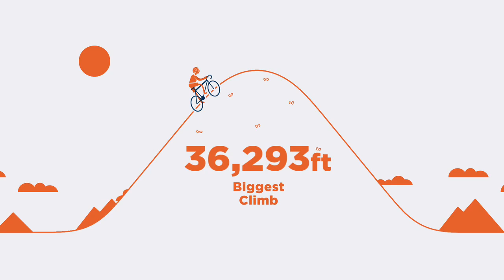My 2015 Strava Video Buddy Huggins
My Strava Video for 2015
Strava has created a neat little animation to show its members their individual year in cycling and/or running.

The Big Adventure is a personalised animated video with a small avatar riding over mountains and through countryside to summarise the number of miles each of its users has ridden/ran as well as meters ascended and QOM/KOMs achieved, and their top ride/run buddies.

Strava has become hugely popular since it was first launched in 2008, and is now a familiar term in the cycling language. For many the social-media app is an integral part of cycling. If you’ve not yet embraced Strava, here are six reason why you should. A warning though, Strava can be very addictive.